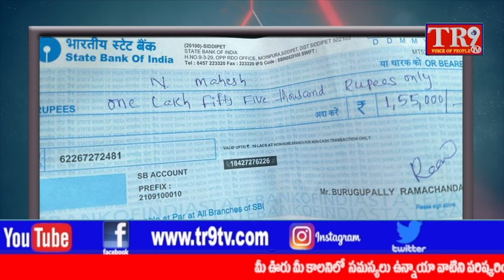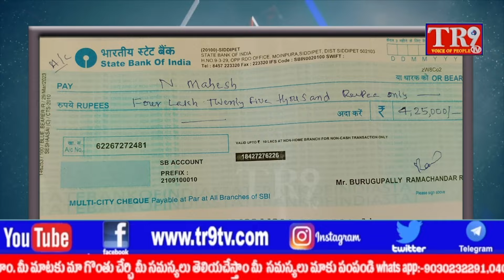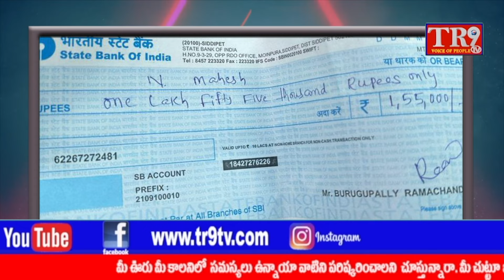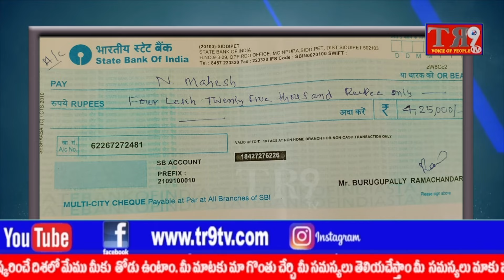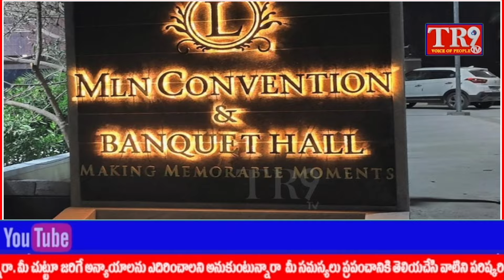Special News:మాజీ మంత్రి హరీష్ రావు ముఠా మరో స్కాం